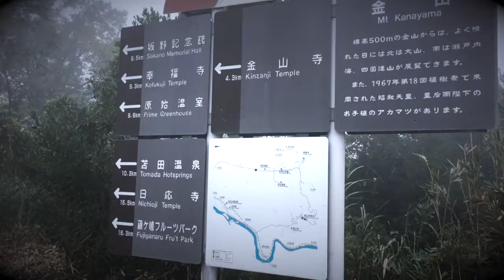【心霊スポット】 廃墟跡地に孤独にただずむ不気味なマリア像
心霊スポットで有名な場所にあるマリア像へ... 教会などなさそうでしたがマリア像と言われているようです。サムネイルはイメージです。